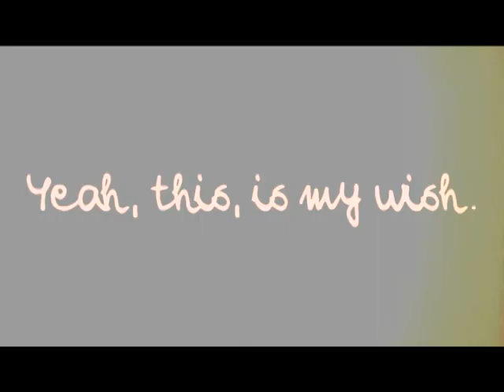►My Wish For Sami Slimani. ★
[HOURS TO MAKE; SECOND TO COMMENT]
I just love him so much.